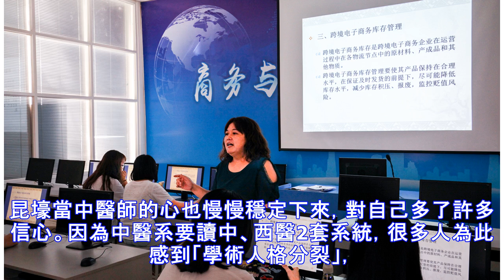患者攜家帶眷來看他！長庚中醫師江昆壕在診間跟患者談「人生」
「有些病是很難治癒的，像是高血壓、糖尿病，但人生在世，你只能學著怎麼在這段日子、這個天地之間過得好，跟你的病和平共處。」雖然穿著西裝，但一講起話來，江昆壕給人的感覺，還是與長袍馬褂搭配起來最天衣無縫，就像他的精神價值觀。 要醫好病其實是要學習當「人」 江昆壕在台北長庚醫院擔任中醫內兒科主任，診間的病人五花八門，雖然長庚醫院一直在推動「中醫分科」制度，但每次來看診的患者只要覺得有效、開始信任這個醫師，通常都會「好康都相報」、「攜家帶眷」到處介紹不同類科的患者給他。 比如一位阿嬤來看退化性關節炎跟大便不順，孫女後來也自己來看痘痘跟經期不順的問題，又介紹自己的阿姨來看腸躁症，最後甚至連有三高和肥胖問...